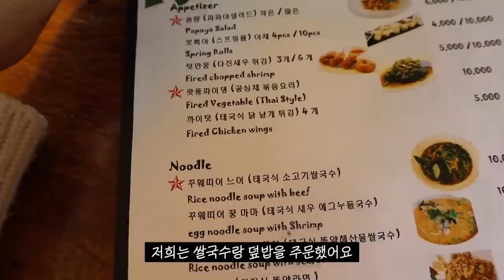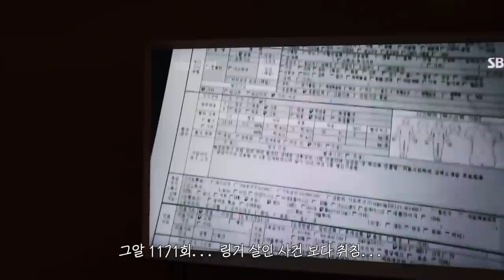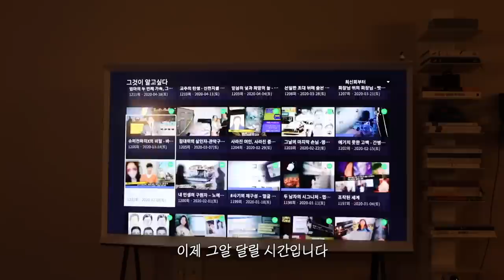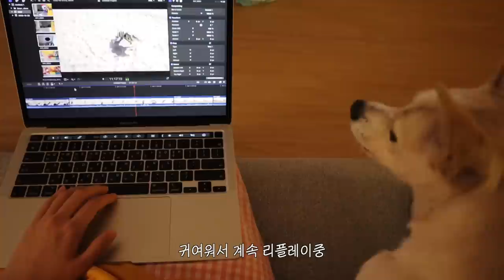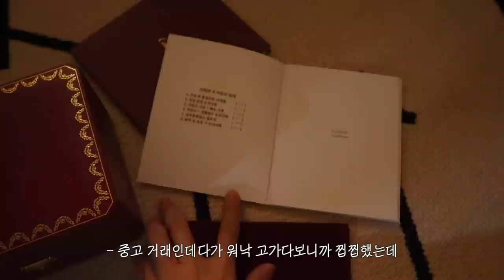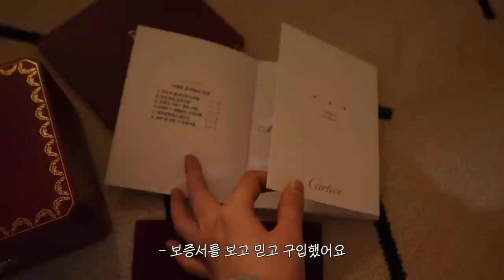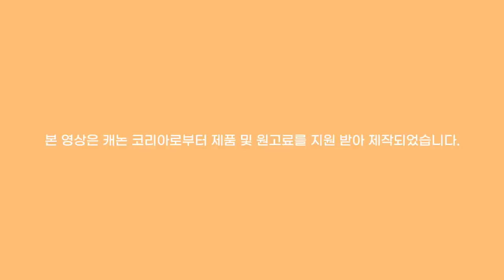vlog. 미러리스 카메라 M6Mark2 로 찍은 일상 브이로그. 옷장 정리하기. 까르띠에 탱크 솔로 언박싱(?)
본 영상은 캐논 코리아로부터 제품과 원고료를 지원 받아 제작되었습니다.

안녕하세요. 이번 영상은 캐논 EOS M6 Mark2로 촬영한 일상 브이로그입니다. 카알못이지만 잠시 느껴 본 미러리스 카메라 맛이 아주 좋네요😬 화질과 색감이 정말 좋아서 영상을 찍고 편집하는 내내 감탄했답니다...ㅎ 내 g1x 눈 감아. 따흐흑...ㅠ 2020년 새해 목표 세우던 게 엊그제 같은데 벌써 11월이네요! 11월까지 코세글자와 함께 할 줄이야...^^!!!ㅎ 요즘 갑자기 많이 추워졌는데 모두들 건강 유의하시고 항상 행복하길 바라요!

camera Canon EOS M6 Mark2(대여), i phone XS